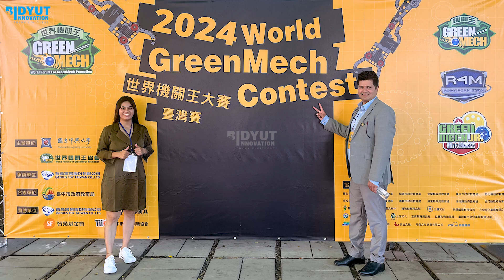Bidyut Innovation at 2024 World GreeenMech Contest, Taiwan